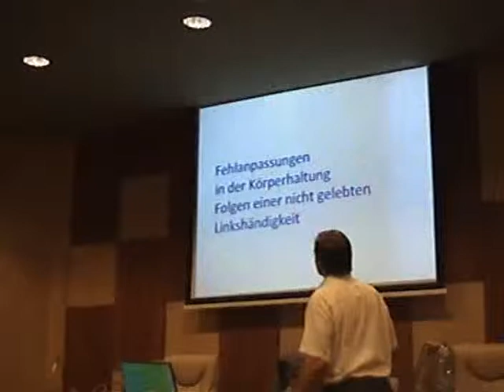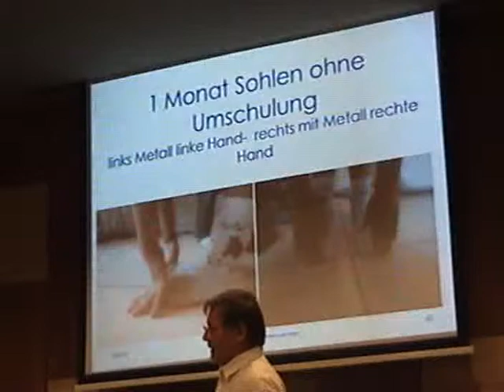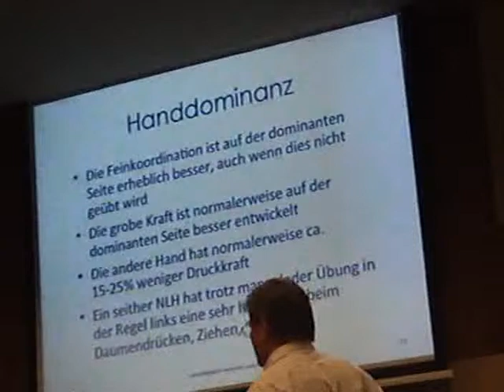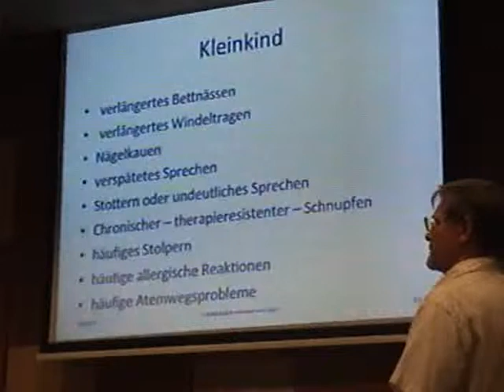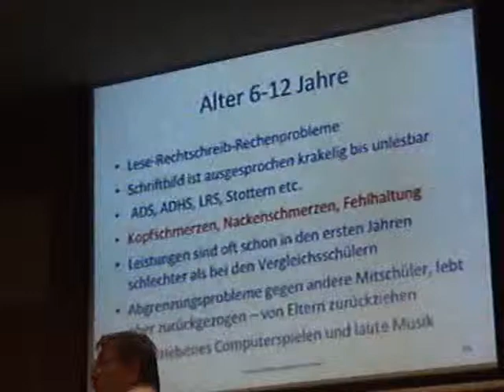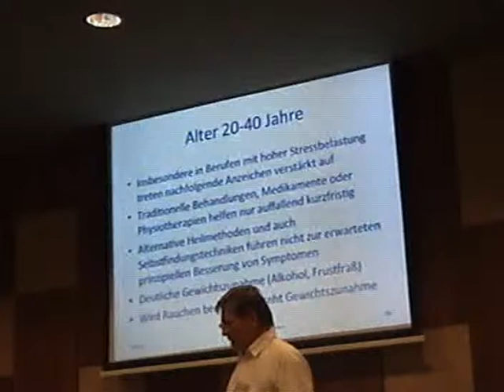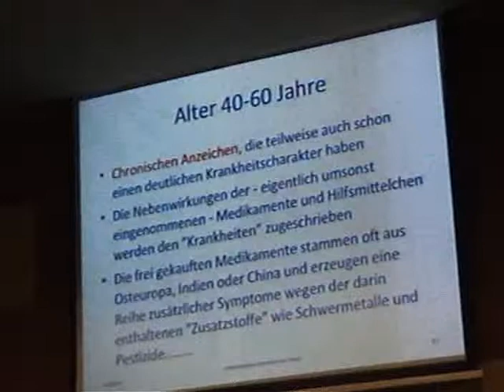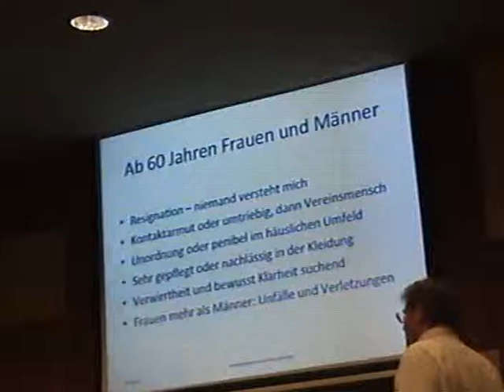Lateralitate 3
Congresul Asociatie Romane de Programare Neuro-Lingvistica 2012 - Hanns von Rolbeck - Lateralitatea si impactul ei in viata oamenilor